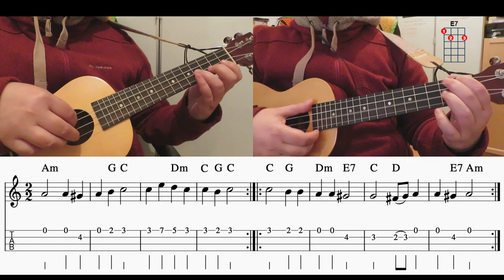UkeAula | ✅Historia de la Música - Pavana 'Belle qui tiens ma vie'. TUTORIAL FÁCIL de UKELELE.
🎸Tutorial de ukelele. Nivel 6.3 | Pavana 'Belle qui tiens ma vie' con ukelele.
TUTORIAL FÁCIL de UKELELE. Tutorial para PRINCIPIANTES.